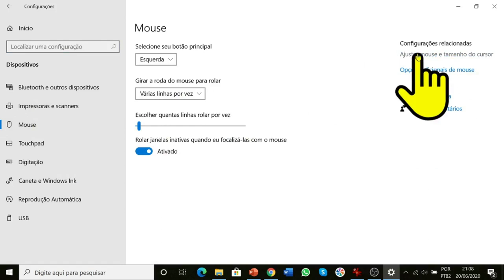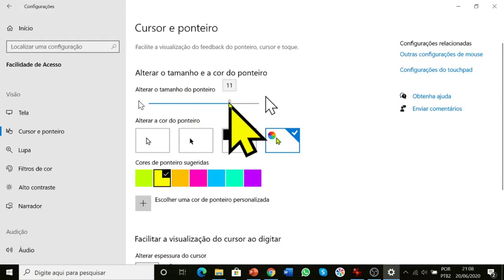Mude o tamanho do cursor do seu mouse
Atenção professores! Você grava videos para seus alunos? Ministra aulas online? Faz "lives"? Então aumente o cursor do seu mouse para facilitar as explicações, pois com o cursor padrão quase ninguém vê onde você está apontando! Boas aulas! Marcos Meier